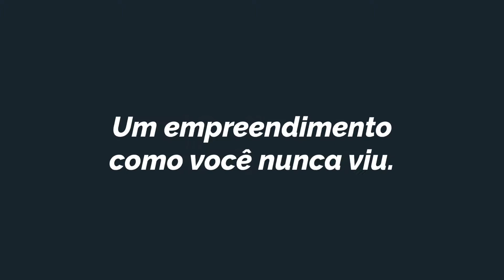Vem ai Um Empreendimento como você nunca viu!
Jardim América - Passo de Torres/SC